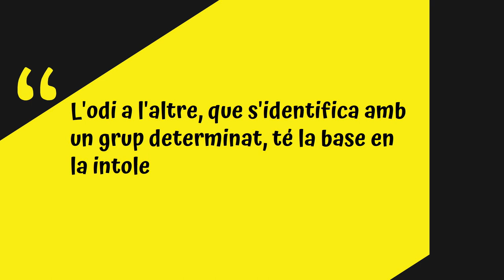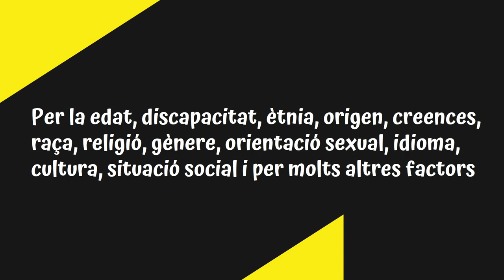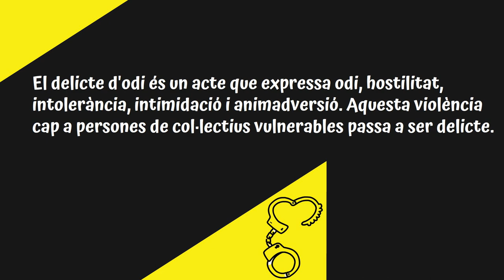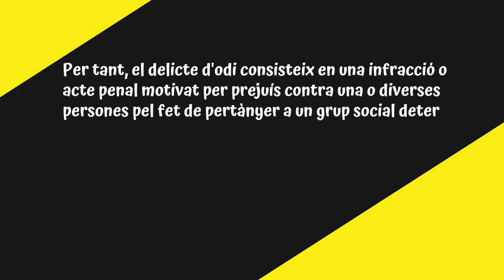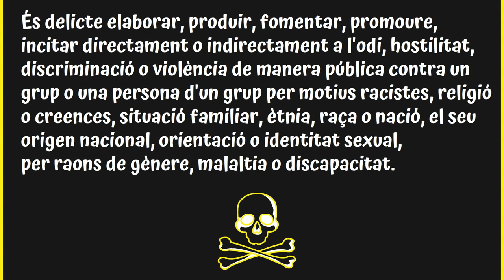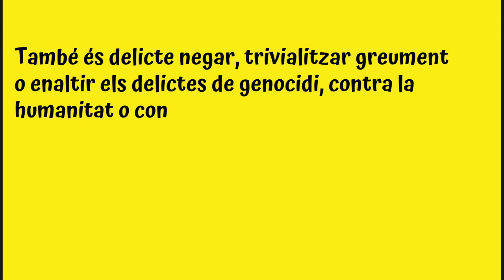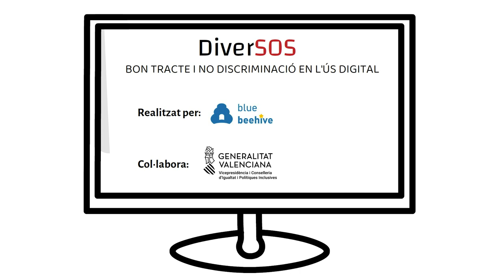Programa DiverSOS: Saps què són els delictes d'odi?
Saps què són els delictes d'odi i les conseqüències? En aquest vídeo introduïm als joves la motivació dels delictes d'odi, què són els delictes d'odi i quines conseqüències penals tenen, així com conèixer el ciberodi i com prevenir-lo, donant consells bàsics que es treballen posteriorment en activitats relacionades. Aquest vídeo pertany al programa DiverSOS - "Bon tracte i no discriminació a l'ús digital" desenvolupat per l'Associació Educativa i Cultural Blue Beehive i ha estat recolzat per la Vicepresidència i Conselleria d'Igualtat i Polítiques Inclusives de la Comunitat Valenciana.